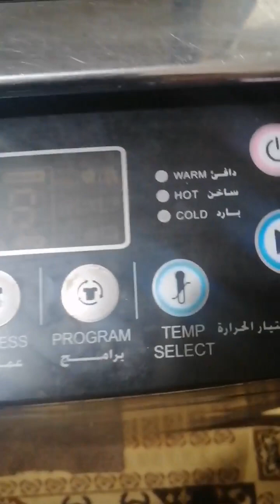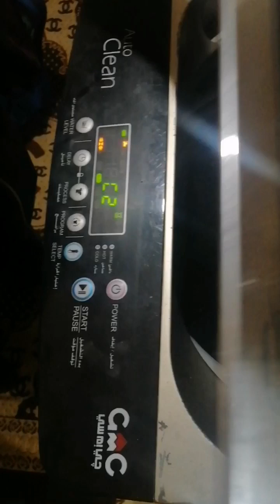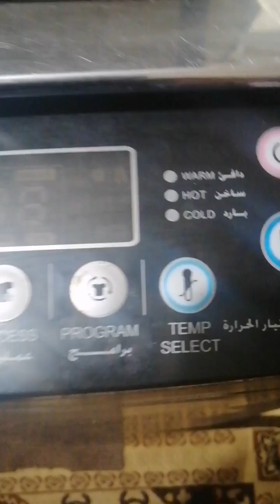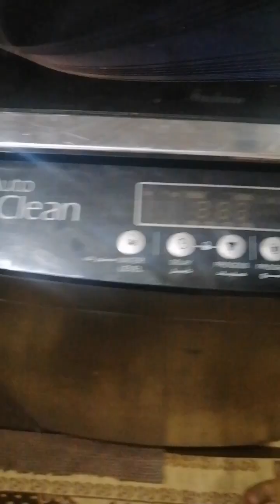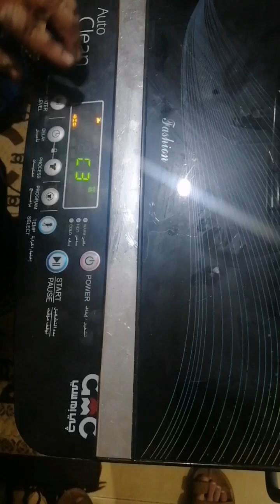ضبط مصنع واختبار كل قطعه في غساله جي ام سي gmc فوق اتوماتك 10ك/ابراهيم عبدالله# المتخصص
المتخصص لتعليم صيانه الاجهزه المنزليه . elmutakhasis
تقدم القناه تعليم صيانه الاجهزه المنزليه وكل ما هو جديد في مجال الاجهزه المنزليه من شرح الاجهزه  وتعليم صيانه وافضل الانواع والاسعار والطريقه الصحيحه لاستخام جهازك في كل الاجهزه مثل الثلاجات والغسلات والسخانات الغاز والكهرباء والبوتجازات والمجفف وغساله الاطباق والافران والميكرويف والمراوح الحائط والسقف والاستند ومحضر الطعام والخلاطات والمكانس والدفيات  تعليم صيانه صح مراحل كشف الاعطال . شرح قطع الغيار. كن فني محترف . كن مستخدم محترف .
انضم للقناه وكن فني مميز وكن محترف في صيانه الاجهزه المنزليه
المتخصص لتعليم صيانه الاجهزه المنزليه . elmutakhasis ابدا معانا مشروعك الخاص
المتخصص لتعليم صيانه الاجهزه المنزليه . elmutakhasis معنا غير حياتك
عطل e1 او عدم صرف المياه غساله توشيبا العربي 12ك فوق اتوماتك